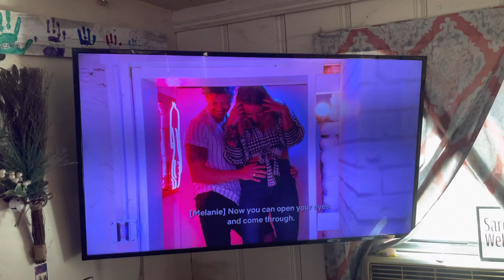Couples only next room hmmmm